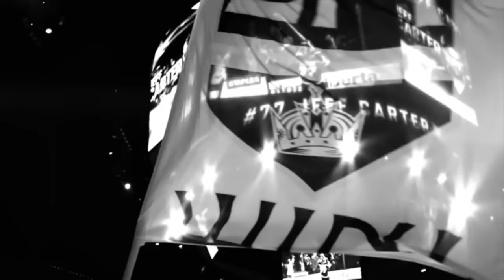Dewey Smash - Drew Doughty for Norris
We're on a mission from the hockey Gods.

During the 2016 NHL AllStar break,  literally hundreds of hockey journalists watched the NHL All Start Game and all asked the same question. "Who is this Drew Doughty guy and when did he get so awesome?" Yes. The LA Kings have the best D-Man in the league yet some many seem surprised every time he raises a Cup, or a medal, or any other distinction that exemplifies his awesomeness. Some blame it on the proverbial 'east coast bias', and the fact that 96% of hockey journalists (who vote on the Norris) are in bed before Drew Doughty ever hits the ice most of the time probably does play into the voting. So this is our Mission...

Let's get Drew Doughty a damn Norris Trophy already. Seriously. This isn't about stuffing ballot boxes, or being silly for the sole purpose of watching Bettman's beady little eyes twitch. We are here to spread highlights and moments of Zen about Drew Doughty to the sleepy eyed members of the Professional Hockey Writers' Association (who are some of the most beautiful, smart, charming et al..., people in the world).

Who's with us?! Join us on the 8 Train!